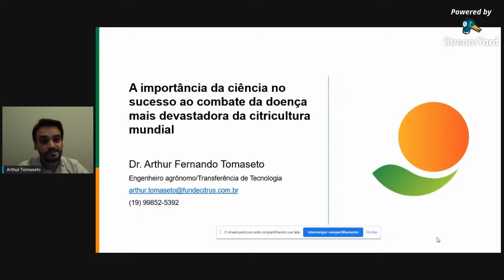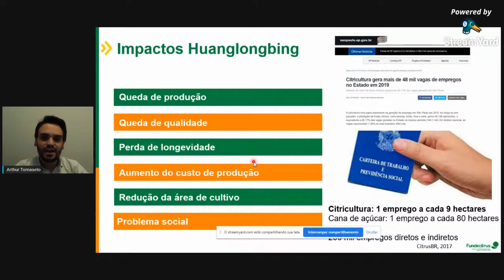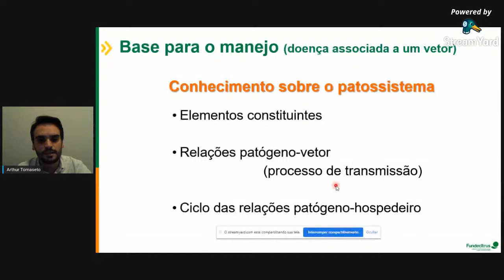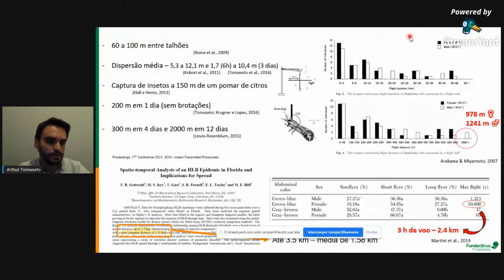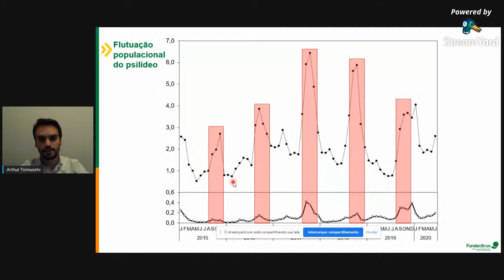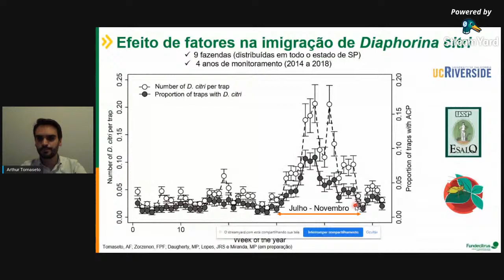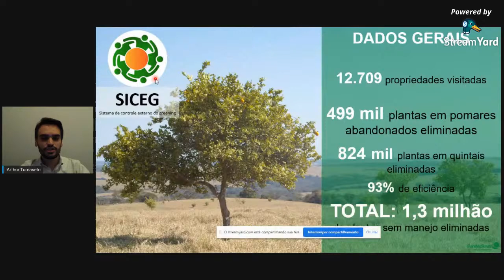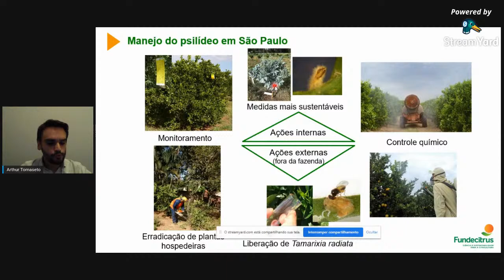A importância da ciência no sucesso ao combate da doença mais devastadora da citricultura mundial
De acordo com dados emitidos pelo Fundo de Defesa da Citricultura (Fundecitrus), no mês de junho/2020 foi registrado um aumento populacional do psilídeo Diaphorina citri (Hemiptera: Liviidae), vetor do Greening dos citros, acima de 150%. Este dado representa a maior população da série histórica para este período. No dia 06 de agosto, o Dr. Arthur Fernando Tomaseto, irá apresentar uma palestra sobre a temática, intitulada “A importância da ciência no sucesso ao combate da doença mais devastadora da citricultura mundial”, na qual o pesquisador irá falar sobre o sistema de alerta do aumento populacional de D. citri emitido pelo Fundecitrus, manejo do Greening envolvendo controles externo e alternativo, bem como fatores de dispersão do psilídeo.